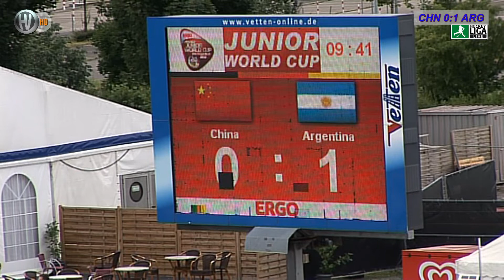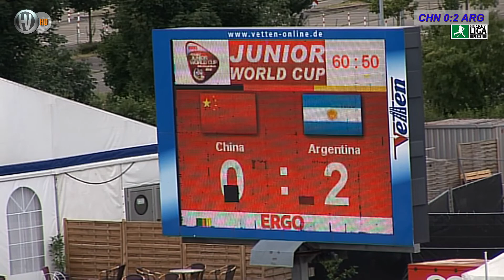22.Spiel 7.Feldhockey Juniorinnen-Weltmeisterschaft China vs. Argentinien 30.07.2013 RE-Livestream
7. Feldhockey Juniorinnen-Weltmeisterschaft 27. Juli bis 04. August 2013 Warsteiner-Hockeypark
22.Spiel: Dienstag 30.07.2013 Gruppe B China vs. Argentinien 0:2 | Platz 1 RE-Livestream

7th Field Hockey Junior Women's World Championship July 27 to August 4, 2013 Warsteiner-Hockeypark
22nd game: Tuesday 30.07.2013 group B China vs. Argentina 0:2 | 1st place RE live stream